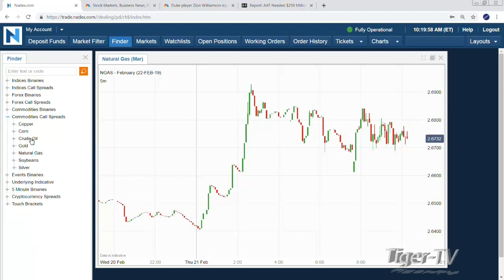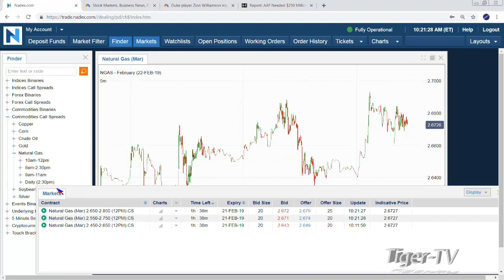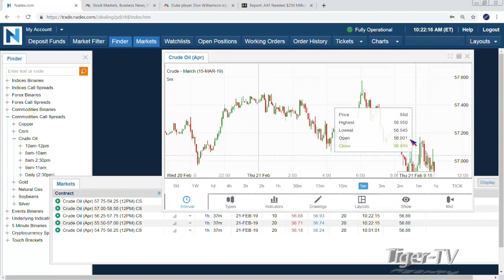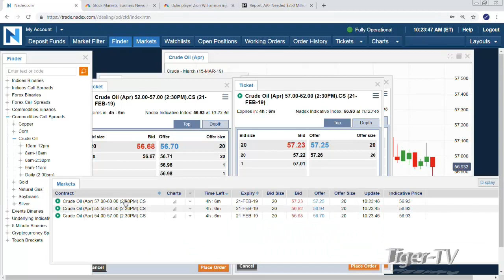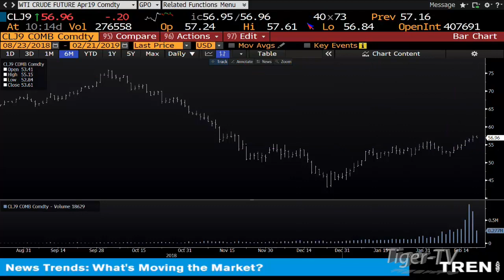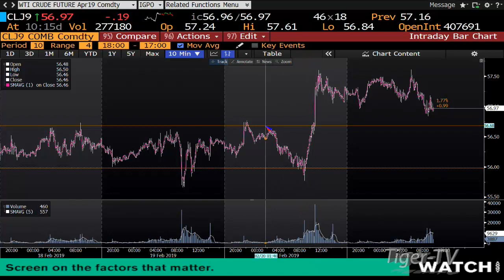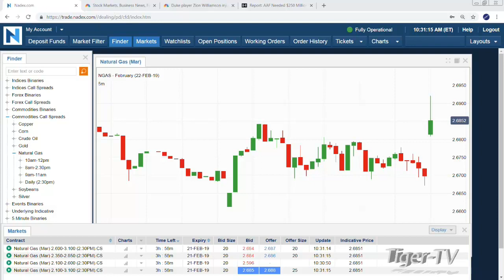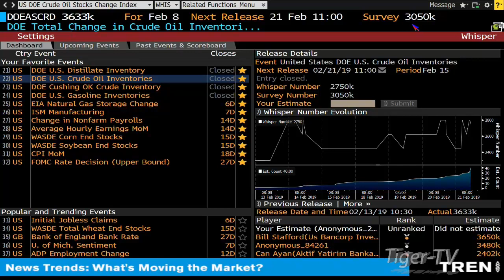Natural Gas EIA Report Analysis with Tom & Tommy O'Brien - February 21st, 2019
Tom and Tommy take a look at the trade set ups available on the NADEX platform prior to the Natural Gas report that is released every Thursday at 10:30 AM EST. And then provide a breakdown of what the report said this week, and the market reaction.